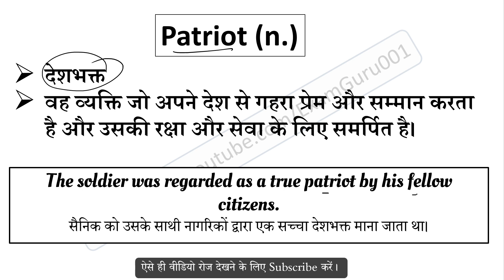Patriot meaning in Hindi | Patriot ka matlab kya hai | English to Hindi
Patriot का हिंदी में अर्थ,
Meaning of Patriot in hindi,
Patriot word kya hai,
Patriot word ka hindi me matlab,
Patriot word ka sentence me use,
Patriot word ke bare me janiya,
Patriot vocabulary meaning,
Patriot word pronunciation,